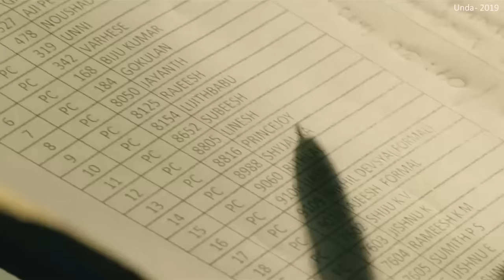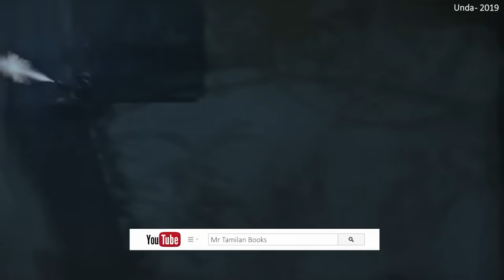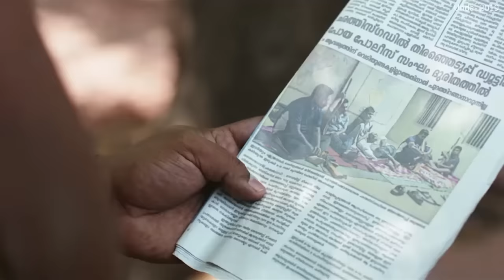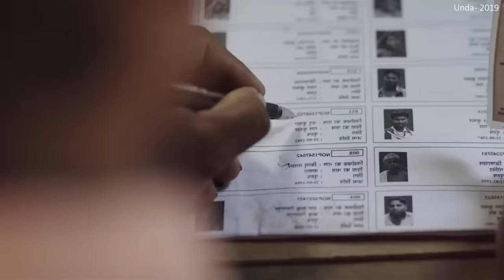தேர்தல் வேளைகாக வட இந்தியாவுக்கு போன கேரள போலீஸ்-களோட பரிதாப நிலைமை வேற யாருக்கும் வரக் கூடாது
படம் பார்த்த திருப்தி கேரண்டீட். சில நிமிடங்களில் படம் பார்த்த முழு திருப்தி. The satisfaction of watching the movie is guaranteed in few minutes in mr tamilan voice over